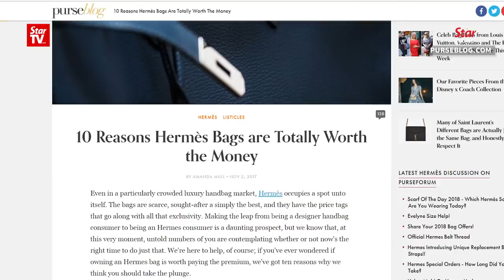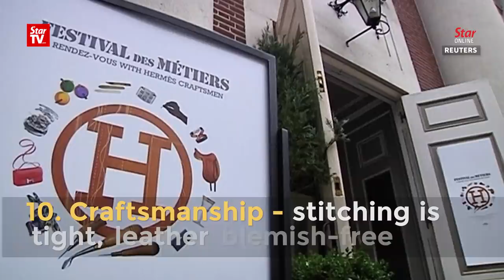Why the hype about Hermès bags?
Here are the 10 reasons why Hermès handbags are so popular and exquisite, according to the purseblog.com which is dedicated to providing information on designer handbags and accessories.
The recent raid that hauled many Hermès handbags and cash from properties linked to a former Malaysian prime minister has sparked much interest in the luxury handbag.